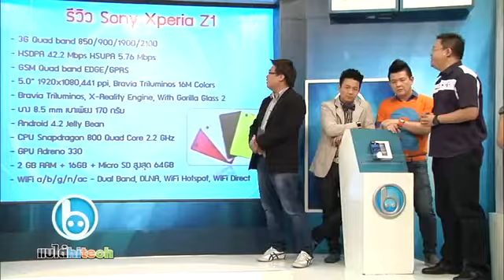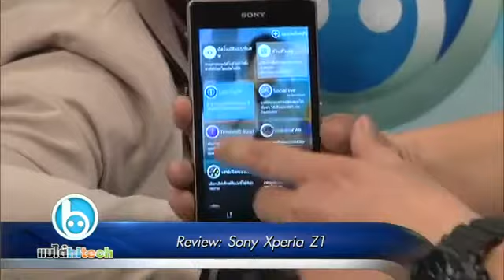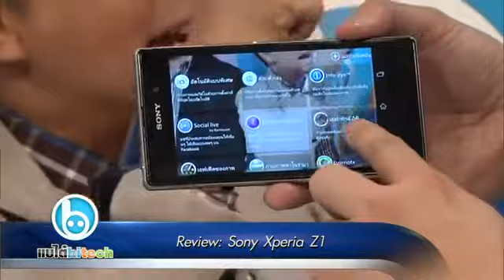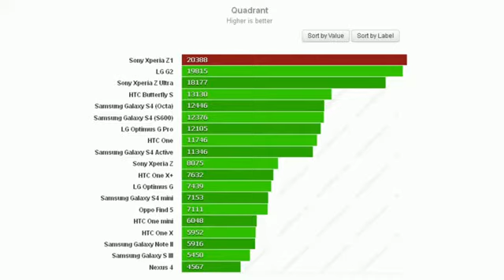แบไต๋ไฮเทค Sony Xperia Z1